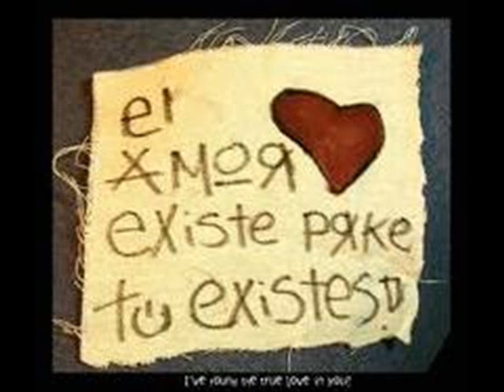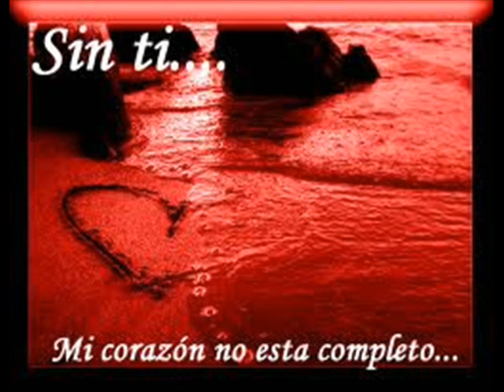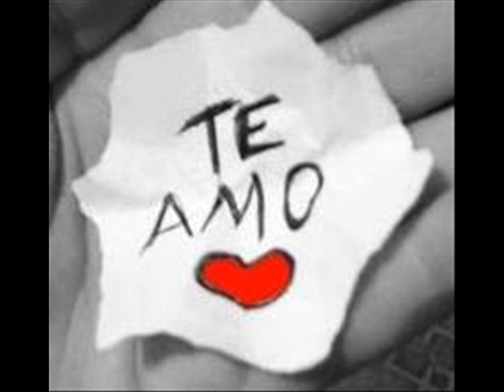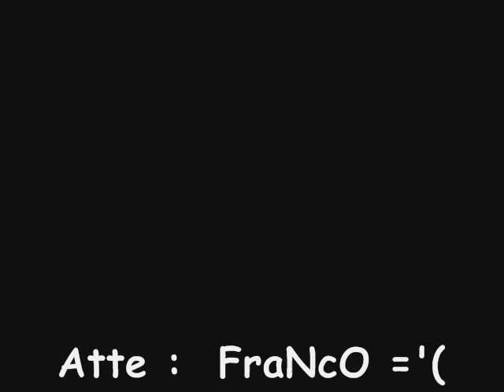FraNcO y YamiLe